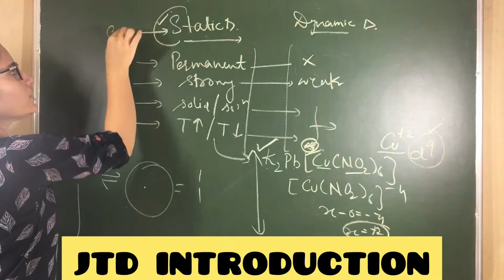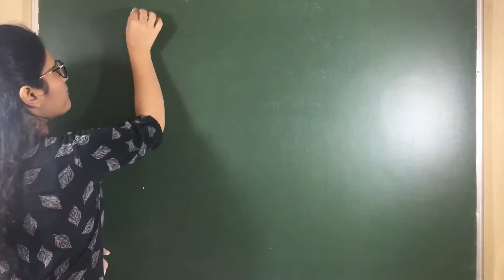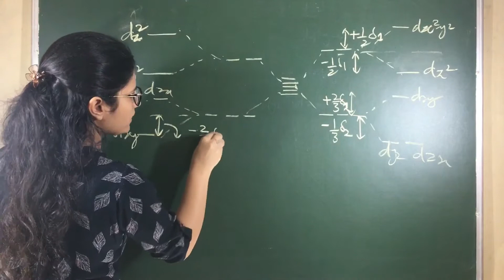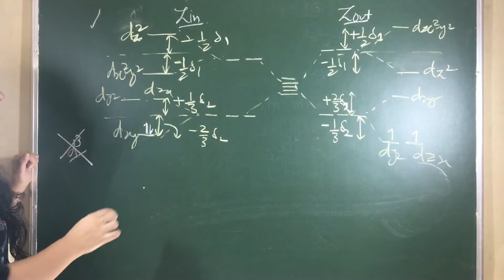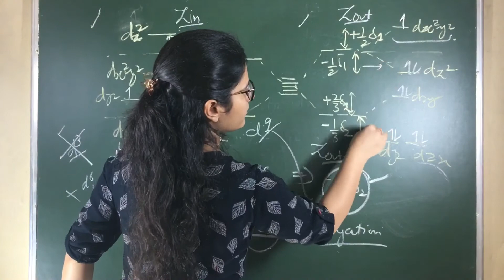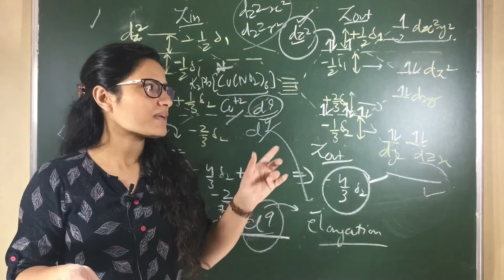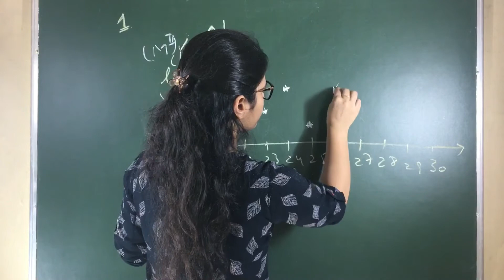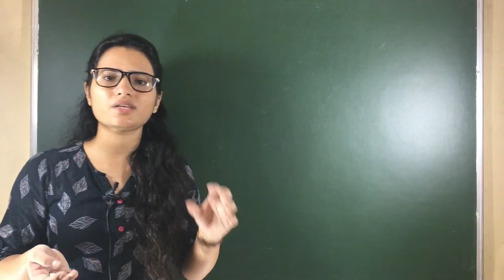ELONGATION OR COMPRESSION ? | JAHN TELLER DISTORTION | EXTRA STABILITY OF Cu(+2) COMPLEXES | JTD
After knowing the basic introduction of JAHN TELLER DISTORTION ,in this lecture we’ll study how to find distortion is elongation or compression. This is an important topic of coordination chemistry for all aspirants of CSIR GATE TIFR BARC IIT-JAM MSc entrance .This Lecture also includes the consequences of jahn teller distortion that is extra high stability of Cu(+2) complex.

jahntellerdistortionincoordinationchemistry tetragonaldistortionincoordinationcomplexes zin zout tetragonalelongation tetragonalcompression crystalfieldsplittingdiagramforzin crystalfieldsplittingdiagramforzout JTD distortioninoctahedralcomplexes elongationinoctahedralcomplex compressioninoctahedralcomplex elongationinoctahedralcomplex compressioninoctahedralcomplex distortion inoctahedralcomplex#consequencesofjahntellerdistortion#extrastabilityofcoppercomplexes#irvingwilliamseries#coordinationchemistry#coordinationcompound#inorganicchemistry#chemicalserendipity#CSIR#GATE#IITJAM#TIFR#BARC